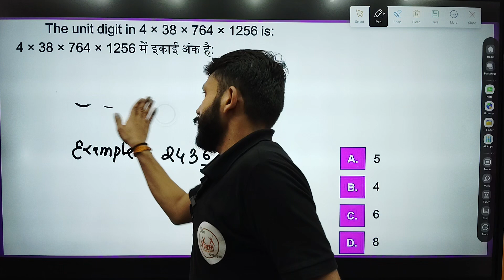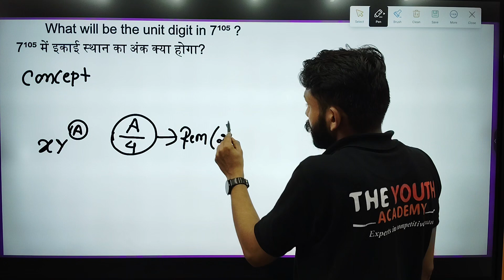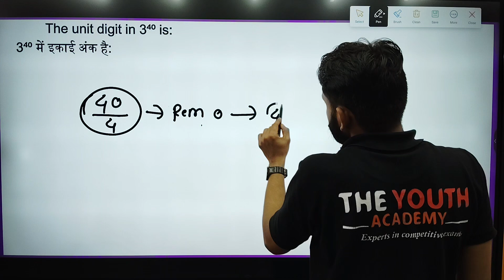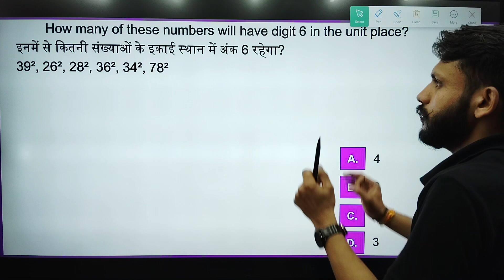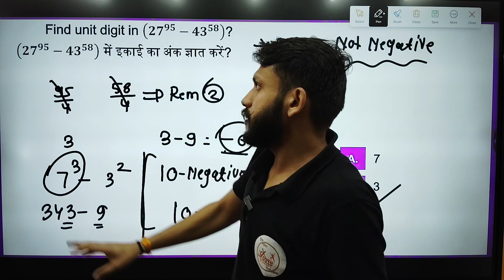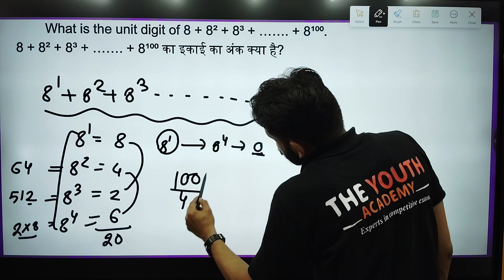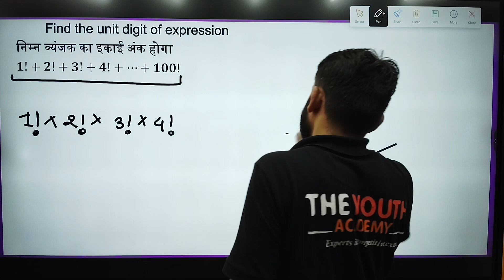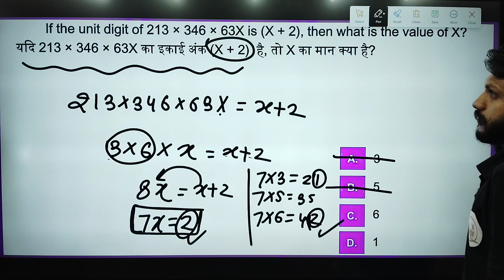Unlocking the Secrets of Unit Digits in Number Systems | Math Made Easy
Welcome to our in-depth tutorial on the Unit Digit Concept in Number Systems! 🌟

In this video, we break down the essential techniques to determine the unit digit of any number, a crucial skill for mastering number systems. Perfect for students, competitive exam aspirants, and math enthusiasts alike!

What You’ll Learn:

Basics of Number Systems
Understanding Unit Digits
Cyclicity of Unit Digits
Quick Calculation Tricks
Solved Examples and Practice Problems

Clear, step-by-step explanations
Practical tips for competitive exams like SSC, CAT, and more
Engaging and interactive content
Don’t forget to: 👍 Like this video if you found it helpful 🔔 Subscribe to our channel for more math tutorials 💬 Leave a comment with your questions or topics you’d like us to cover